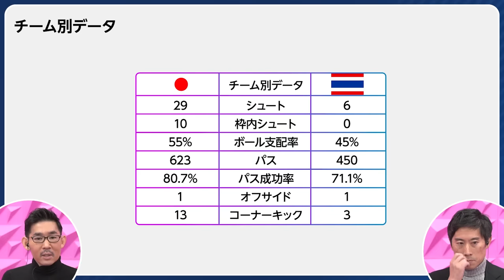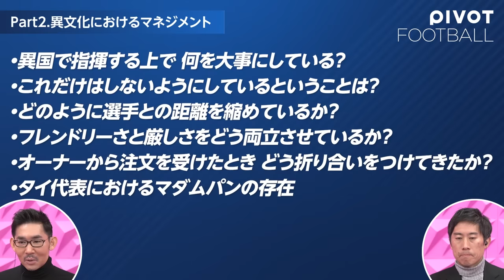【海外で最も成功した監督、タイ代表石井監督に聞く】日本代表は切り替えが速い／堂安は頭抜けている／森保監督の凄さ／異文化で指揮する難しさ／言語の壁／マダムパンの存在／勝てる監督の流儀／アジア杯展望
‹目次›
00:00　ダイジェスト
00:47　タイ代表監督 石井正忠とは？
07:39　日本代表対タイ代表 振り返り
14:07　日本代表の注目選手
19:57　異文化におけるマネジメント
26:54　日本人選手とタイ人選手の違い
35:11　勝てる監督の流儀
41:42　アジア杯展望

‹ゲスト›
石井正忠｜タイ代表監督
1967年千葉県生まれ。現役時代は鹿島アントラーズなどで活躍。引退後は指導者として、鹿島をリーグ優勝やクラブW杯の決勝に導く。ブリラムなどタイの強豪クラブで実績を重ね、2023年11月にタイ代表監督に就任。